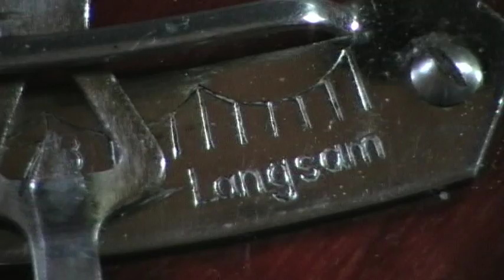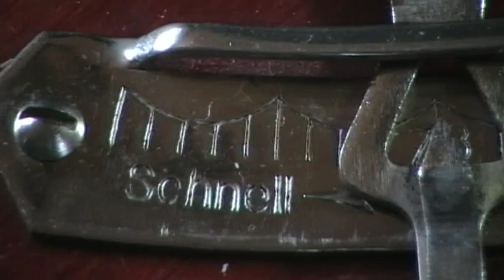Dunkelrote Rosen bring ich schöne Frau (1940) Video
Video: Bass Bariton Willi Schneider singt 1940 "Dunkelrote Rosen" mit der  Staatskapelle Berlin. Zur Schellackplatte aus jener Zeit wurde passend zum Zeitgeist das Video mit einem Grammophon dazu aufgenommen.